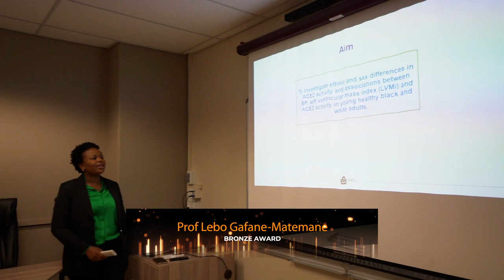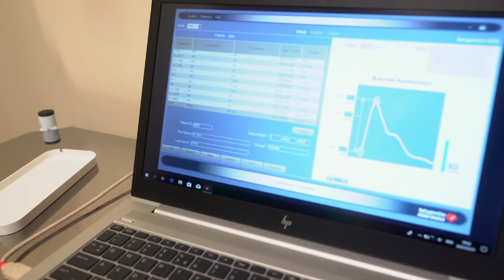9th Scientific Merit Awards - Bronze Award - Prof Lebo Gafane Matemane